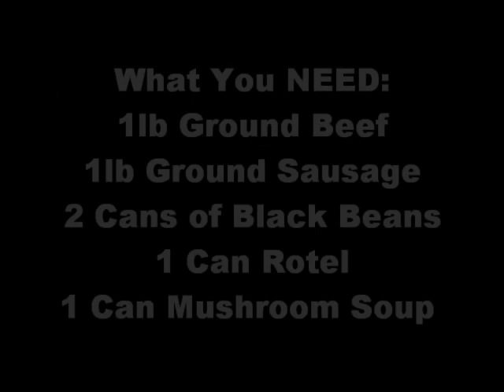Burrito & Cheese Dip.wmv